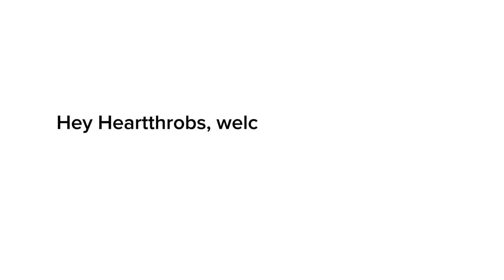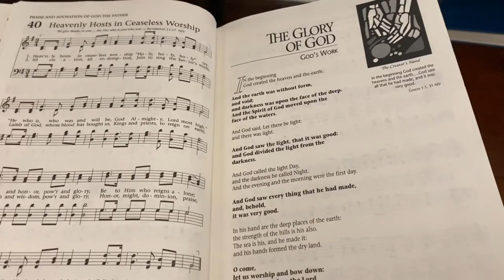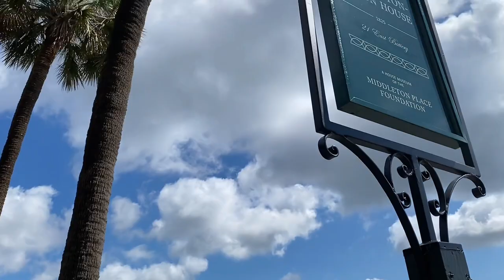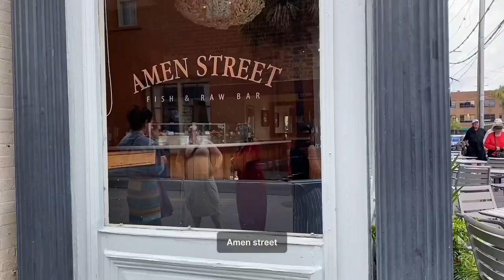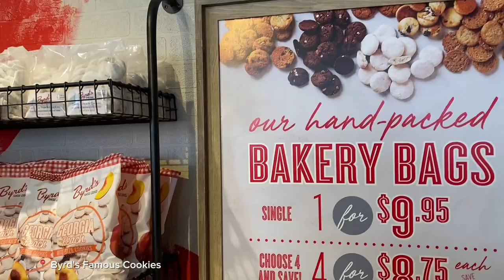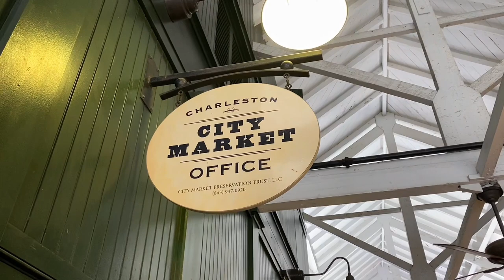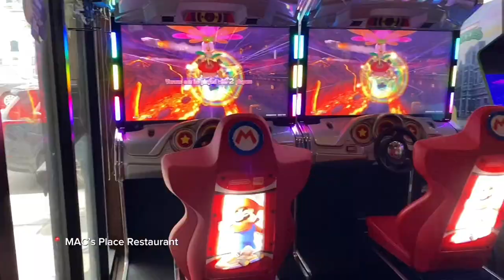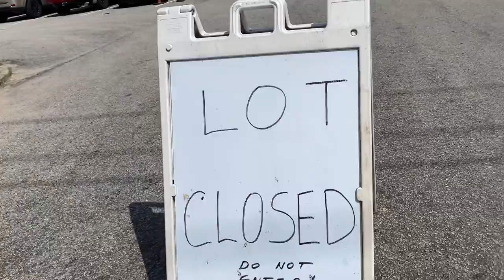VLOG | Road Trip to Charleston, Trying new activities, New places & More fun activities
A day in my life , Trip to Charleston, Trying new activities, New places & More fun activities.

 I'm Recaida Forson, a content creator based in the Southern United States. On my channel, I aim to inspire my audience by sharing the highs and lows of my life as an international student, offering glimpses into my lifestyle, fashion, beauty hauls, and an array of other topics. Additionally, I offer valuable insights on self-development, aiming to motivate and guide my viewers. My goal is to ensure that my audiences enjoy my content, as well as have the opportunity to learn and grow alongside me.

⏲️ TIMECODES
00:00 Chit Chat Intro
02:20 Road Trip Begins
03:13 1st location visited
06:01 2nd location visited
07:37 3rd location visited
11:49 4th location visited
13:36 5th location visited
18:11 Fishing activity
20:00 Water Taxi Boat Ride
21:49 6th location visited
23:07 7th location visited
26:14 chose self-care over school
26:17 Outro